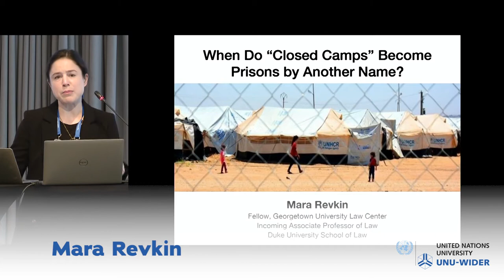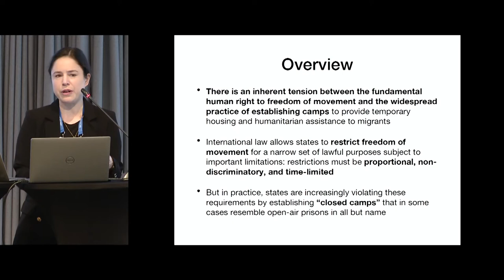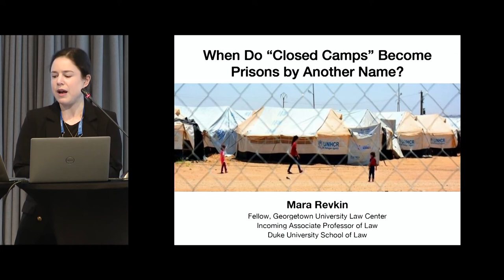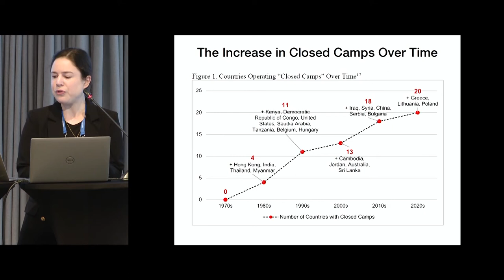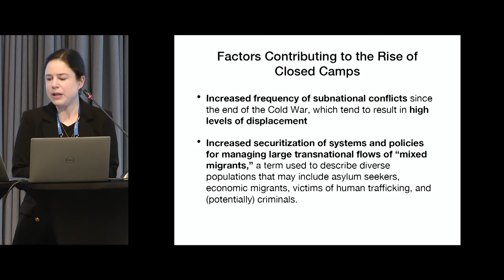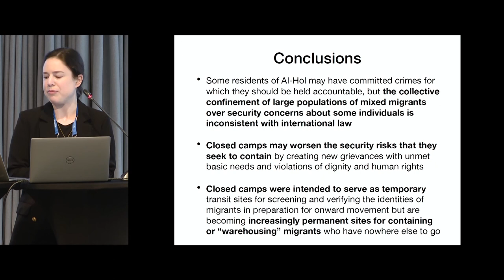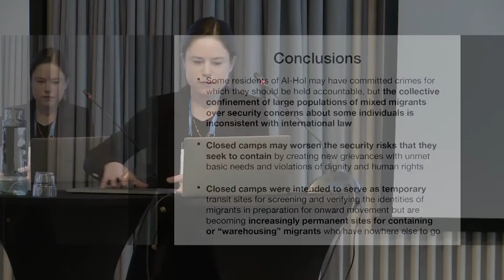3.4 Postwar armed group relations - Mara Revkin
Mara Revkin presents as part of the "Postwar armed group relations" session of the 2022 WIDER Development Conference "The puzzle of peace – towards inclusive development in fragile contexts."

Post-conflict environments are complex, and the trajectories and behavior of armed groups play an integral part for understanding stability and peace after war. This session brings together leading scholars on the dynamics of armed groups, postwar politics, the rule of law, and state building. They will explore why and when armed actors participate in elections, what we need to know about postwar elections and their relationship to stability, and how different state building efforts such as the strengthening of legal institutions can help counter violence.